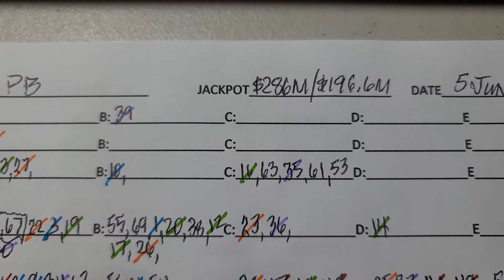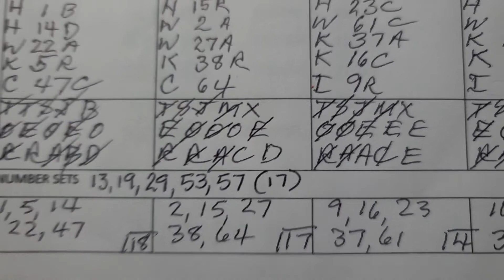Powerball numbers for 5 June 2021